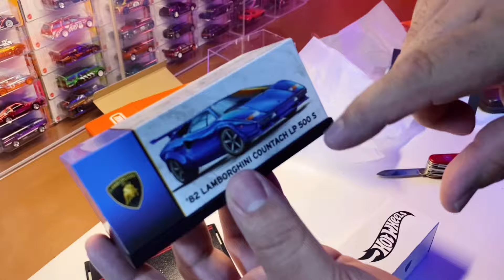Hot Wheels 🆚 Matchbox 🔥 ¡Enfrentamiento de Lamborghinis!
Comparando Matchbox Collector y Red Line Club:

🔥 Matchbox Lamborghini Centenario
🔥 Hot Wheels Lamborghini Countach LP500 S

Que tal amigo!
♠ También a nuestros otro canal:   @patohors